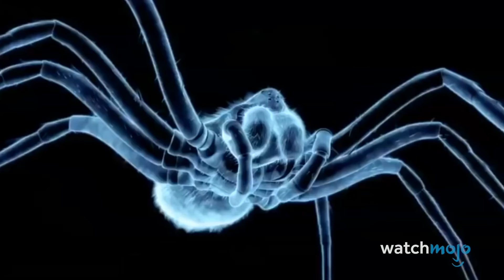Top 10 RAGNI più VELENOSI del MONDO!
E i nomi. Ah, coi nomi c'è da ridere!